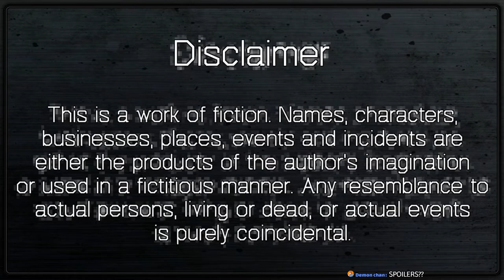Remember, Remember [1] | Let's Play a Psychological Horror Visual Novel!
Today we're going to be checking out a game called Remember, Remember.  A visual novel by Michaela Laws.  Remember, Remember is described as a psychological horror and has an interesting premise.

Kris, Rosa, Peter, Xavier, and Lisa are friends for life. They went through high school together and all managed to wind up in the same community college. Their lives were filled with parties, study sleepovers, and everything best friends did. After all, you develop a bond after 8 years. However, there is a dark secret that clouds this friendship; one that has haunted certain members of the group for years.

The day before their graduation, on their way to their marching practice, they are kidnapped and taken to a remote location, their long-term memories locked away and leaving them frightened. Stainless steel bracelets decorate their wrists and they find themselves in the dead center of a sterile white room with one TV on the far wall and a locked door opposite of it.

The TV comes on and you learn that a dark secret has been hidden from Kris. The only way out for Kris and his friends is for him to discover it.

"I cannot wait until the truth is revealed... What will you do, I wonder..."

Who will leave?

Remember, Remember is a game made by Michaela Laws.  You can find the game on itchio: